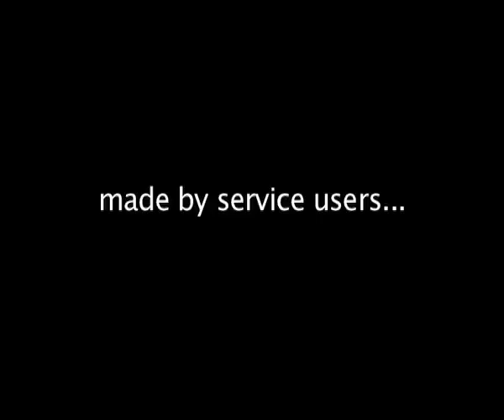shape UP - the making of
a 10 minute documentay made by Gabrielle Jones following the filming of 'shape UP' a short drama commissioned by the Food Standards Agency and Somerset Social Services. Produced by biggerhouse film + video for the engine room. written by Tom Stubbs + Stephen Clarke